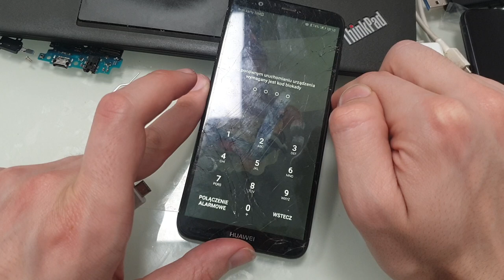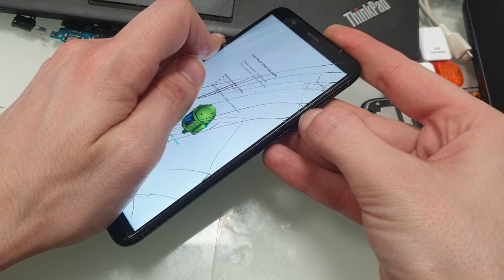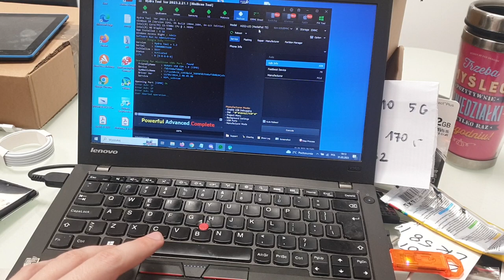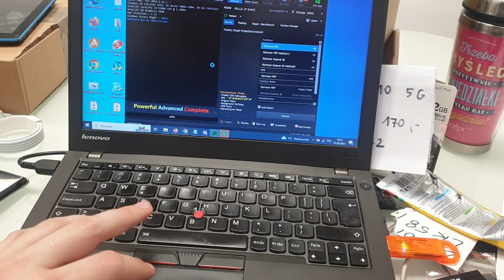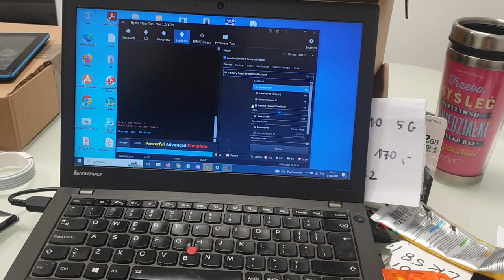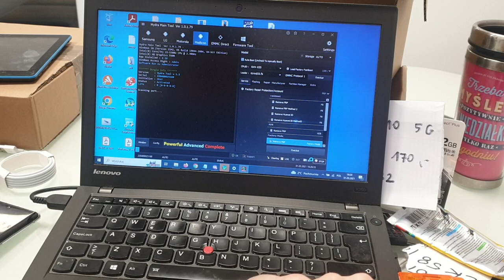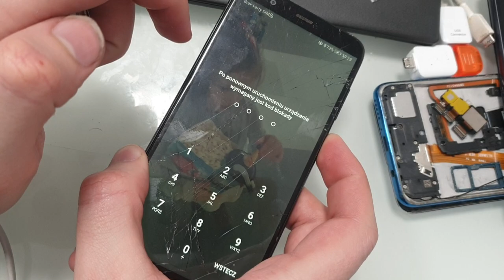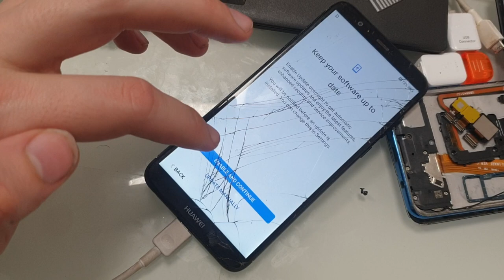Huawei P Smart FIG-LX1 The Latest 2023 Remove FRP Lock Google bypass Unlock TUTORIAL 03/2023